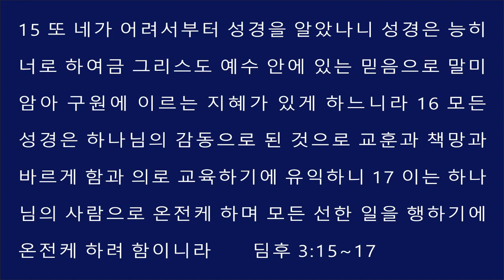성경 신앙과 교리 신앙(딤후 3:15~17) - 교리, 교조주의화된 한국 교회가 잃어버린 삶의 실천. 대한민국이 망하는 뿌리가 되어야 하겠는가!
교리 성경 교조 대한민국 한국 교회

유럽 교회가 실패했던 교리 중심의 역사를 한국 교회가 지금 반복하고 있습니다. 고상하고 수준있는 인텔리적인 유럽 교회 풍토와 정서... 그들은 이성의 시대의 교회밖의 사람들을 섬기거나 안아주고 그들의 갈등과 반론에 겸손하게 반응하지 않았습니다. '죄악 중에 살다가 벌받을 자들'로 대했습니다.

한국 교회가 죽어가고 있습니다. 예배당 건물 안의 모습이 사회에서는 잘 보이지 않습니다. 사회의 도덕적 타락, 성적 타락, 젊은이들의 교만과 일탈, 정치계와 검경, 법조계의 타락, 뇌물, 비리, 횡포 등에 대해 한국 교회는 선지자적 경고와 외침이 전혀 없습니다. 사라져버렸습니다. 부도덕한 스스로의 금전적 비리들이 있는지 오히려 타락한 정치권과 결탁, 지지하는 모습까지 보일 정도입니다.

이 모든 타락, 변질은 한국 교회 내의 교리 중심, 성경 지식 교육 중심, 비본질에 충실했던 가르침 등으로 세상의 빛과 소금의 능력을 잃어가고 있습니다. 더 늦기 전에 일어납시다!

* 업로드 : 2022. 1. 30. 주일